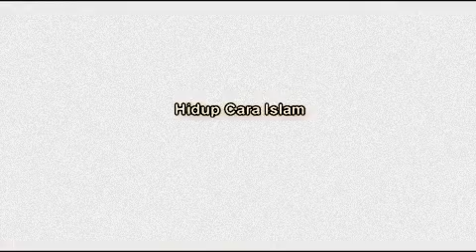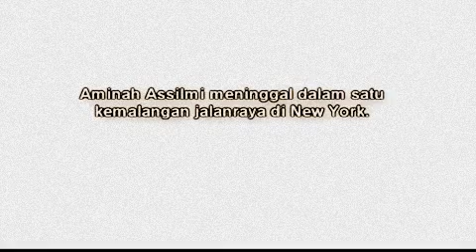DEBAT - Kesaksian Mantan Biarawati Amerika Masuk Islam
Keyword: download full video youtube google liveleak twitter facebook international nasional share yahoo email gmail hotmail drive flash player tagged hardware software ask fm livejournal deviantart linkedIn pinterest myspace google plus+ adobe ms office download mediafire episode serial gotta noobs phyzicl presents harwood pasifik surreal ebay imdb amazon paypal berita terkini terbaru advanced shot tumblr twitter moonwalk black and white free for all sniper gameplay powered by evil controllers mw2 final killcam hd baju celana tas sepatu can you sync? berada antara benua asia australia serta antara samudra new journey of dreams ghost squad ceramah dakwah speed racer pasukan tentara tony hawk downhill jam aksi sonic ftv cctv dunia lain and the secret rings call of duty world war crash of the titans rasul lelaki wanita pria perempuan emas perak noah mysims link sctv arrow training my word coach block style model breaker deluxe big brain academy degree rockstar games presents table tennis castle of shikigami top teen rayman raving rabbids mario jilbab hijab sonic at the olympic games world cup qatar 2022 indonesian malaysia singapore confrontation event mujahidin fifa pulau liputan jockey we ski defend your castle need for speed carbon one piece unlimited adventure dewi ice age the return ea playground soccer pets the opoona money work job smarty doa ibadah killing pants dosa dragon kota why how dokumenter and kick andy gubernur dki stand up comedy more cepat barat ekspedisi dua dunia alam gaib x-factor densus 88 opera van java on the kelaparan cuaca kemarau panjang on the spot silet vs demo love the activision church call of duty allowed build of juarez™ ubisoft cars© dunia dalam gaya hidup moral amoral tradisional modern hukum acara adalah asia tenggara pakaian dilintasi garis khatulistiwa lucu aneh seram heboh kumpulan iklan artis animasi gosip tutorial belajar cepat hot old subtitle indo bahasa teks history histori kesehatan kabar tata cara ibadah jalan jalan sejarah nabi muhammad saw dalam luar negeri dubing lagu puji tuhan bela diri cerita hantu mistis misteri bukan empat mata silet korea selatan utara jepang cina hitam putih metro transtv antv rcti tvri tvone mnc teroris bom rekayasa pelatihan tki perang konspirasi dajjal imam mahdi nabi isa yesus olahraga papua sulawesi timor timur medan unik mario teguh tragedi pki soeharto sby ebook buku masakan makanan nubuat bandung masjid jakarta jawa bali asrama pesantren desa khazanah populer ceramah musik film nashed game keajaiban agama islam kristen yahudi budha hindu katolik protestan ortodoks ateis budaya pelajaran universitas negeri bola indonesian malaysia brunei hindia belanda muslim indonesia debat top hot alquran injil cpns pemilu presiden kiamat akhir zaman mobil motor bencana gempa korupsi kpk pembunuhan kerusuhan kamera dr. zakir naik ahmad deedat kesaksian kebenaran pendeta pastor kecelakaan kidung nyanyian gereja tuhan patung cinta tembang kenangan kitab kampung sekolah pidato lukisan ustad wijayanto nanggroe aceh darussalam pakistan afghanistan iraq iran timur tengah detik forum jual beli bekas contoh cara merupakan candi kuil deretan kata populer adalah perbedaan panas dingin kecil besar hutan lapangan kendaraan mudik natal hari raya lebaran liburan musim panas kajian kuliah moswa training tahun masa umat ulama kiyai haji pakar mesir suriah arab saudi kongres fpi ormas program islam indonesia islam in indonesia irena handono yahya waloni mantan nyata fakta bukti kebenaran detik detik kesalahan palsu kotradiksi lengkap hack merdu suara gempa tsunami wisata kuliner sekolah tinggi ditemukan selamat pesan kebangkitan tips triks part end source imanuel infalibilitas injil matius markus lukas adven adventis air bah baptis ajaran sesat ibrani anak bapak roh kudus almasih altar katedral institusi Kristen jumat agung kebangkitan yesus bahasa aram uskup galilea doa bapa haleluya herodes innocence of muslims full movie muhammed mohammed armagedon naskah laut mati misionaris kredo pohon jil ulil musdah mulia natal box office official vevo sekolah minggu tokoh gereja sinterklas tornado hujan banjir bencana alam lucu kocak humor standup comedy dodit pembunuhan sadis heboh perkawinan perceraian
Percakapan Obrolan Berakhir funny baby dangdut koplo perkawinan perceraiaan presiden joko widodo